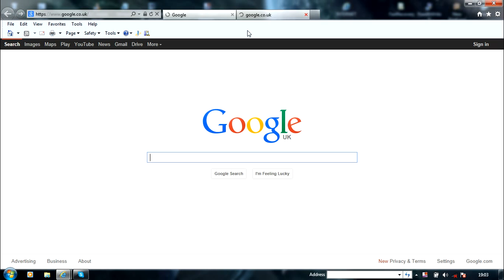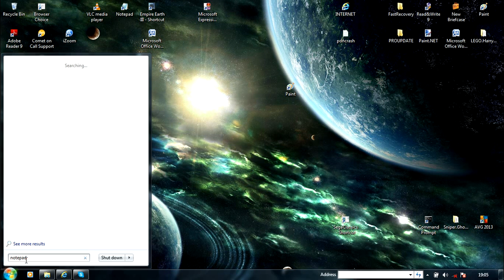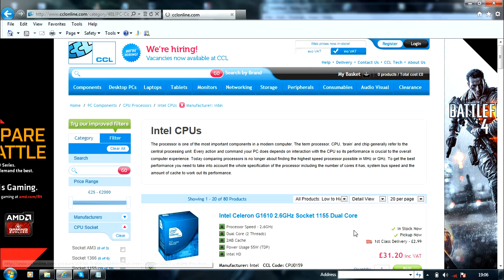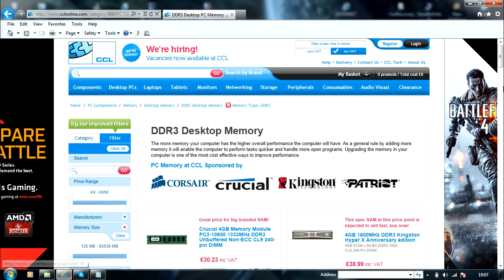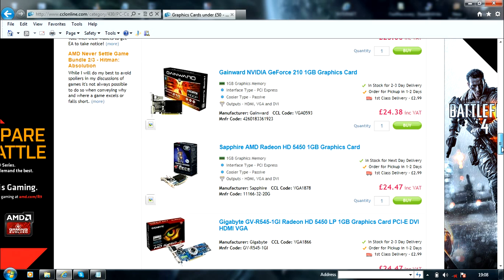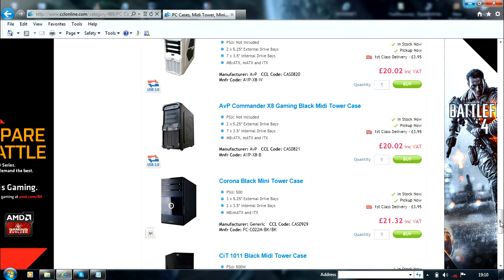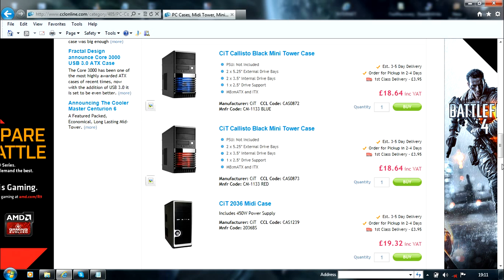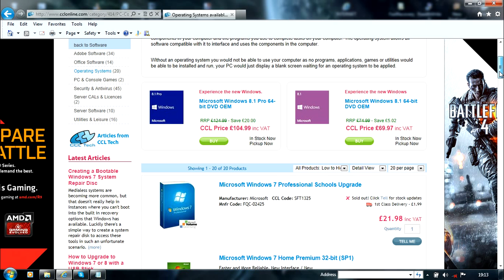How We Think Of A Pc - Dn Computers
This Is our First Video This Video Shows You what we do in the office
Its A Pc Idea But with CHEAP Components! (LIST OF COMPONENTS BELOW)
If You Want to look for components I Reccomend CCL Computers
COMPONENTS:

Processor-
Intel Pentium G2020 2.9GHz Socket 1155 Dual Core

Motherboard-
Gigabyte H61M-S1 Intel Socket 1155 Motherboard

RAM-
CCL Choice 4GB DDR3 1600MHz Memory Module

Graphics Card-
Asus AMD Radeon HD 6450 1GB Graphics Card

DVD Drive-
Samsung SH-S222A 22x DVDRW (PATA/IDE)

Case-
CiT 1021 Black Midi Tower Case

Power Supply (450w-650w)-

CiT Gold 600W Power Supply